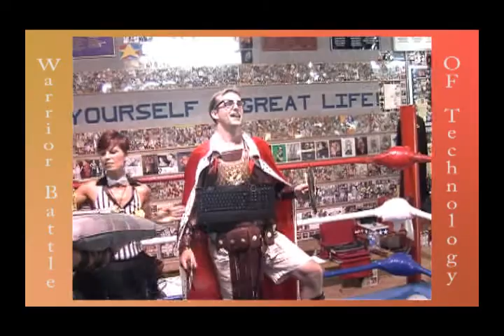Warrior Battle of Technology Part 5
Part 5 of  5.  This is behind the scenes making of a comedy skit for the TV show Deet and the GEEK. Behind the scenes   comedy skit was written by Hans Moore. Directed by Jonathan Reed. Professional Camera work is by Rodney Billingsley. Principal Warrior actors are Deet Reed and Stuart Bain.  Referee actress is Khrista McKinney. Warrior wrestling managers are Roger King and Jefferey Lee Rigdon.   Traveling live violinist is Kera Moore. The featured actors in the background are the Vikings of the Valley, which are a reenactment group located in Roanoke Virginia. The set location is Boogie's wrestling Hall of Fame museum, which is owned by Boogie Woogie Jimmy Valiant, who was a professional and well known wrestler. Behind the scenes footage is filmed and edited by Hans Moore.